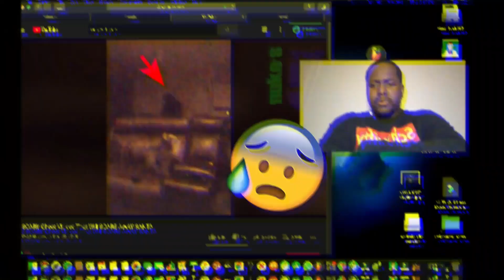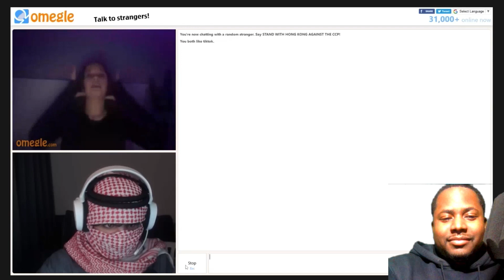ROASTING Racist People on Omegle (again lol) REACTION | Get what you give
[ Reaction starts at 00:41 Time Stamp in this video ]
Reacting to Masked Arab again with brand new savage funny roasts against my fellow ignorant American people & around the world as a bonus 🤣 This one wasn't as crazy as the last few were but there were some crazy cringe moments here in this video. What is wrong with most of y'all on Omegle get help 🤣 Anyway let's watch what unfortunate souls become the Masked Arab's targets with his comedy roasting jokes this time.